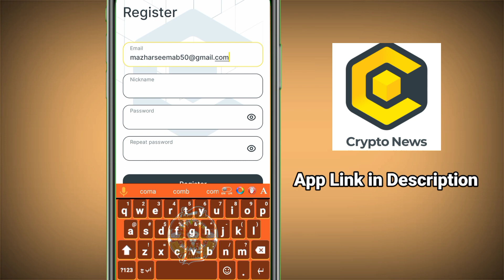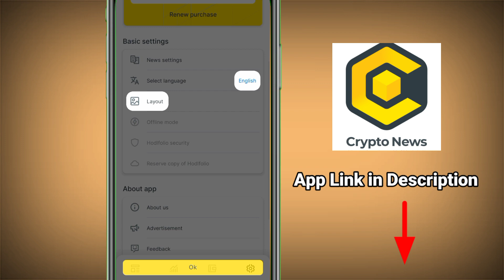Crypto News !! Crypto News Account !! Hodlfolio Account !! how to create crypto news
Crypto News !! Crypto News Account !! Hodlfolio Account !! how to create crypto news !! crypto news account banane ka tarika !! how to create crypto news account !! how to create hodlfolio account